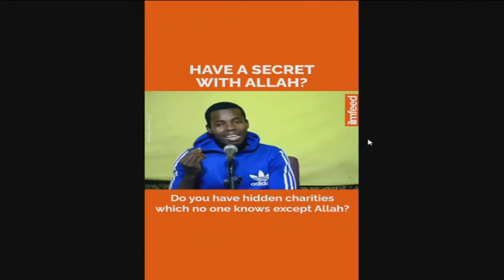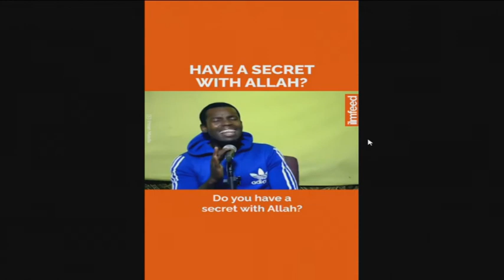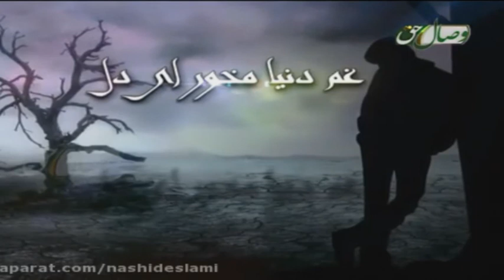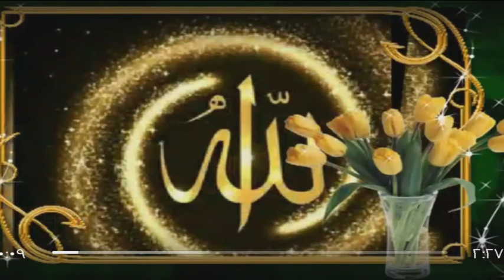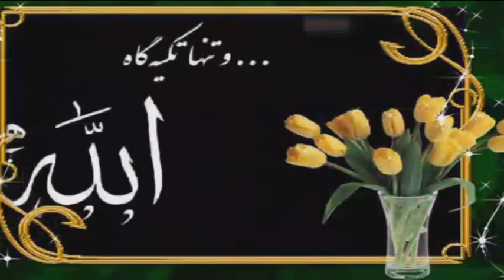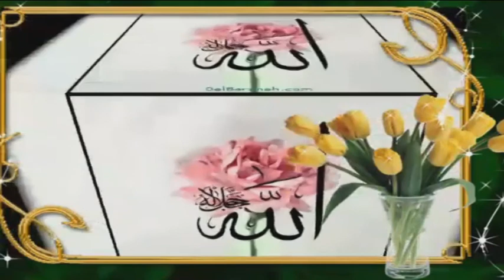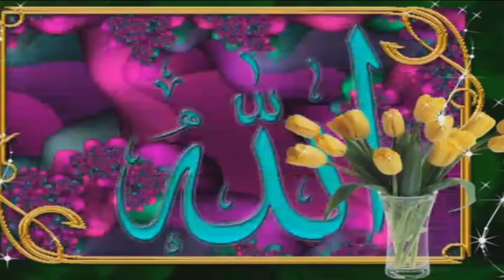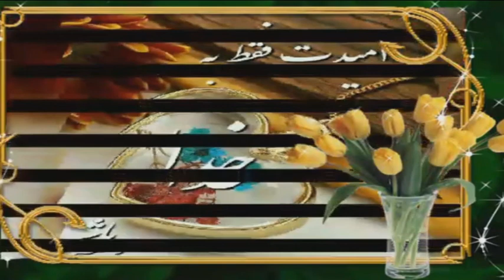CH1 06 10 2020 16 11 38 123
شبكه جهانى تـوحـــيـد

TOWHEED TV - Islamic (Sunni) Da'wah in Persian language.